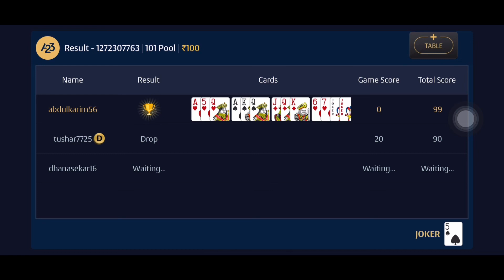रम्मी में कैसे जीतें 😳 I Win 101 Pool At 99 Points 😍|| Ace2three || Never loose Hope 😎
Join me on A23 and get up to Rs.85 Instant Cash on Signup and Rs.10,000 on your 1st Purchase. It's 100% safe and secure! chalosaathkhelein -A23